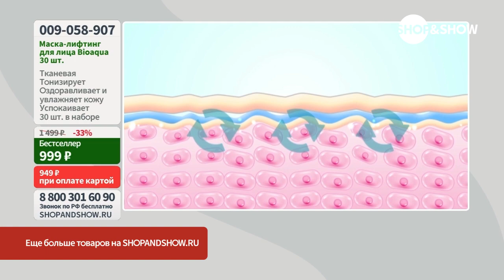Маска-лифтинг для лица Bioaqua тканевая (30 шт.). «Shop and Show» (красота)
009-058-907 Маска-лифтинг для лица Bioaqua тканевая (30 шт.)

Давайте дружить ;)